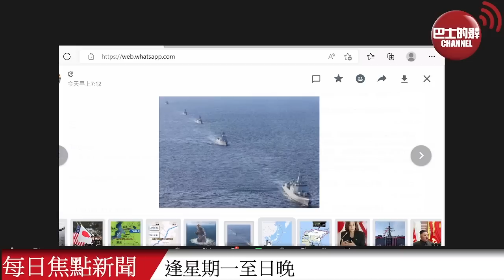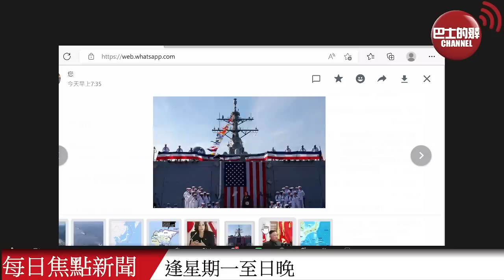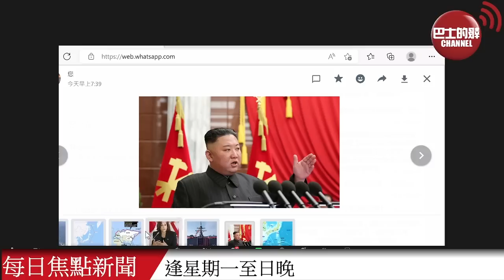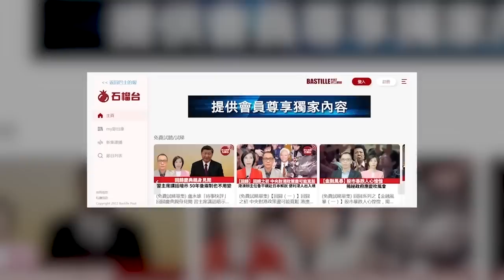【晨早直播】北溪「斷氣」不是最壞事情，更壞的可能會陸續出現。 賀錦麗訪日期間，傳朝鮮計劃第7次核試。 22年9月29日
9月29日【晨早直播】主持:  Thomas、阿傑